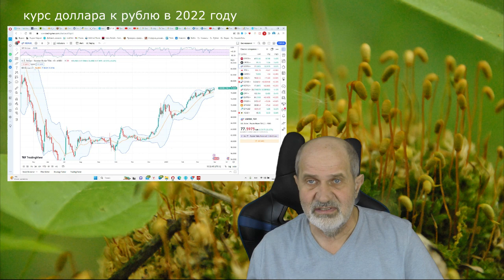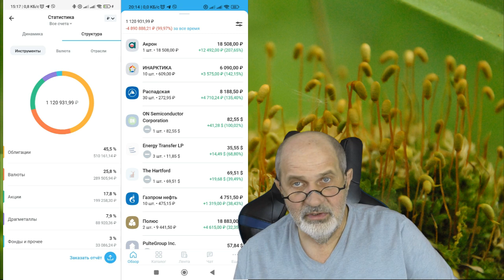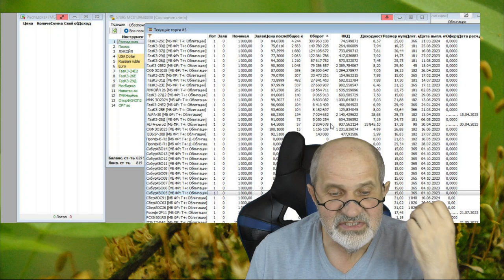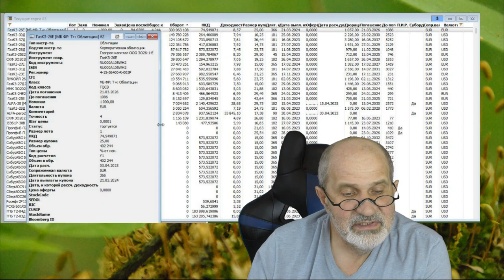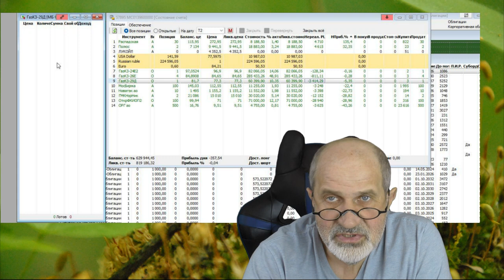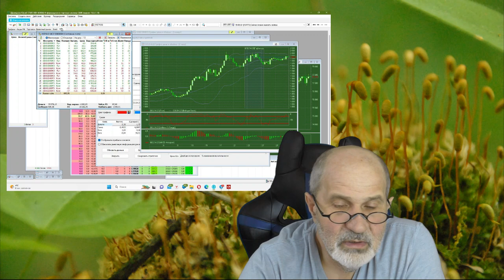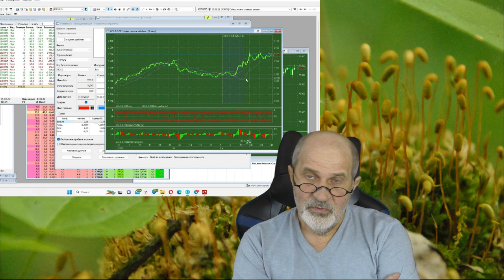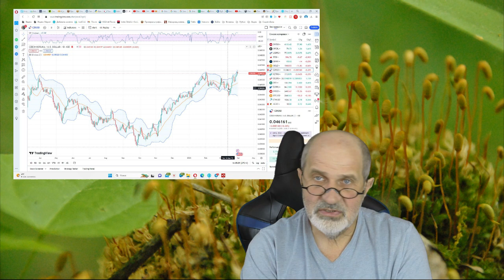Как сохранить деньги в текущей ситуации. Куда вкладываю я.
В наше время сильно выросли все риски, в основном политические. И как не остаться совсем без денег в любой ситуации? Как распределить деньги? Понятно, портфель должен соответствовать моменту. Что сделал я?
1. В структуре портфеля сильно увеличилась доля облигаций.
2. Что такое замещающие облигации КЗО, почему это сейчас самый популярный инструмент инвестированияю
3. Золото.
4. Опционная стратегия.
5. Валюты сопредельных государств.